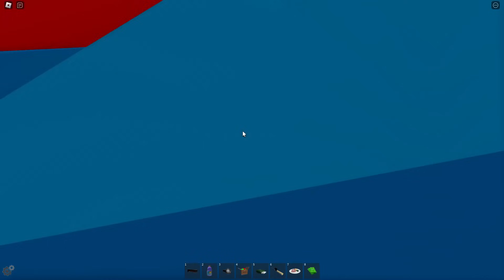24 HORAS VIVIENDO en UNA ISLA 🏝️ BROOKHAVEN ROBLOX